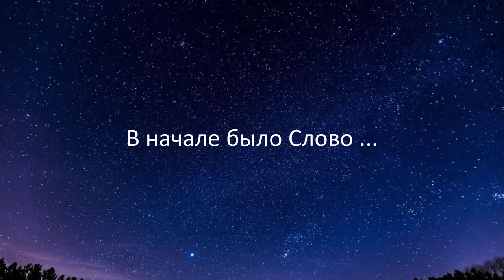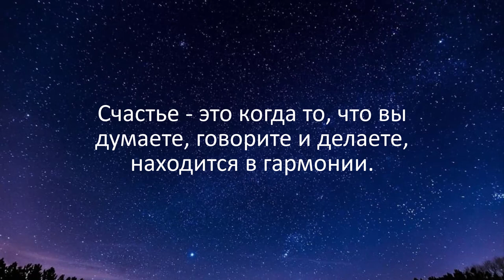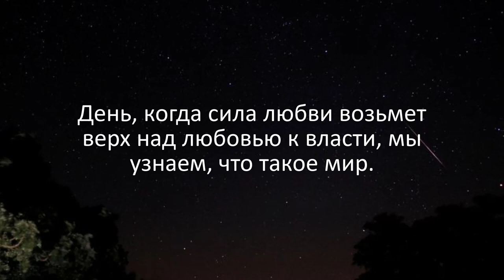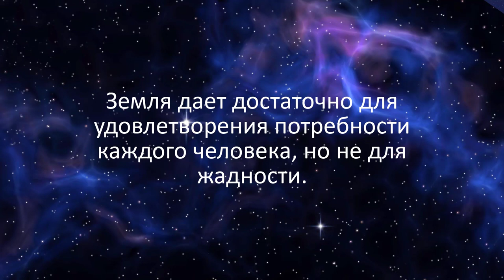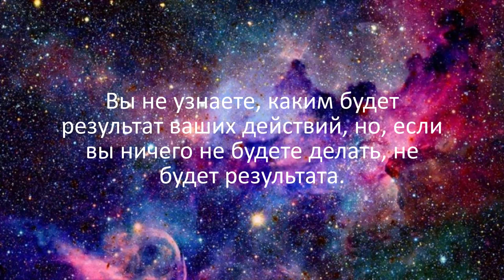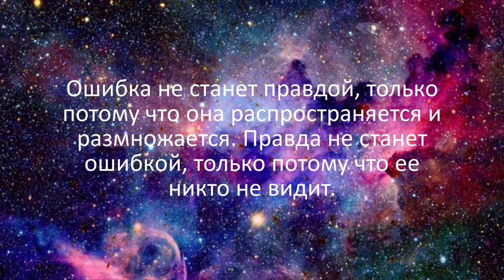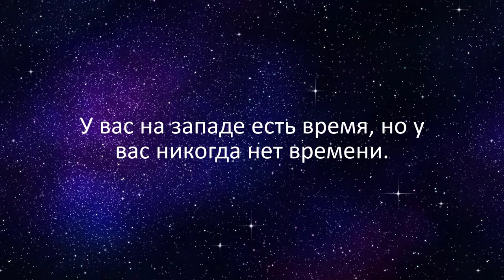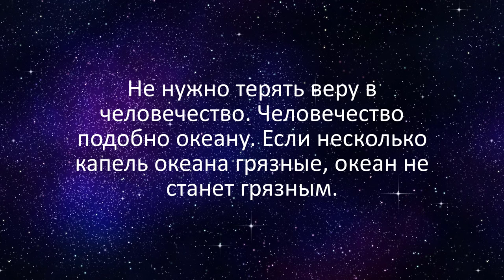40 МУДРЫХ ЦИТАТ МАХАТМЫ ГАНДИ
▶️  РЕКОМЕНДУЮ ПОСМОТРЕТЬ ВИДЕО: